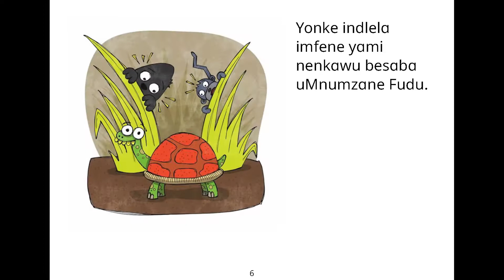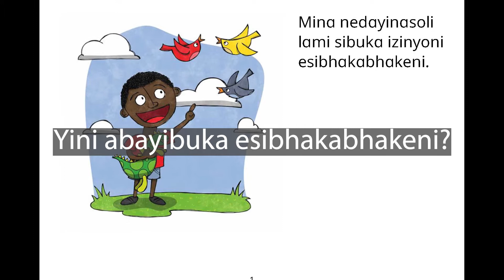Learn isiZulu through Stories! - Animals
Sanibona bafundi!

Lovely voice recording by NI Ntuli!